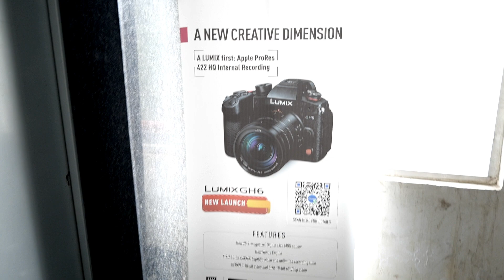New Project with panasonic Lumix workshop trendingvideo tren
Panasonic Lumix for more details call on this no.8595480286